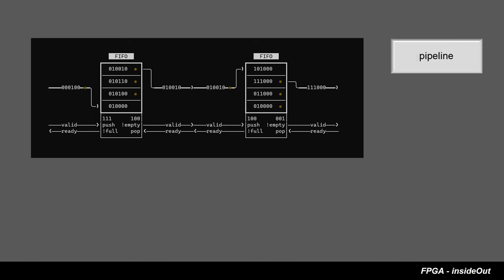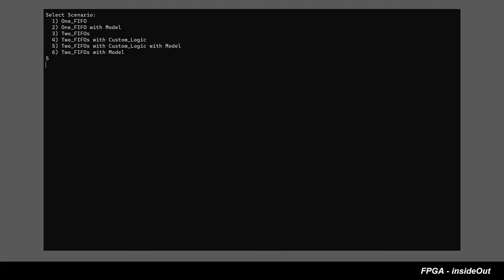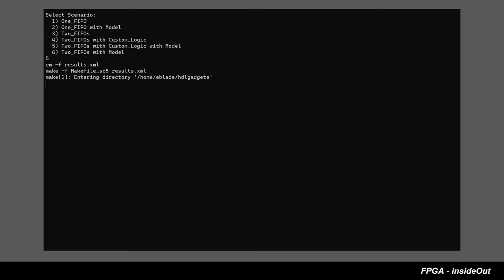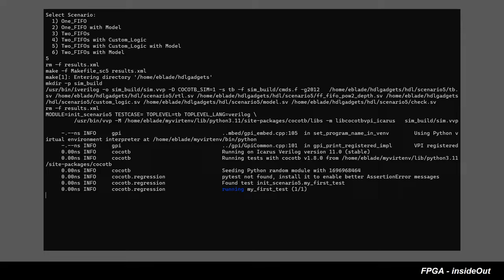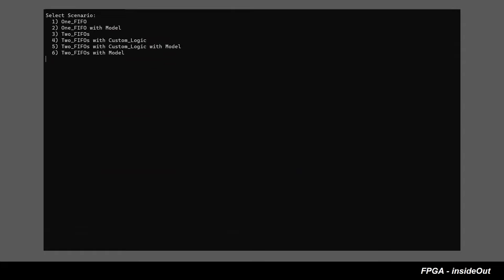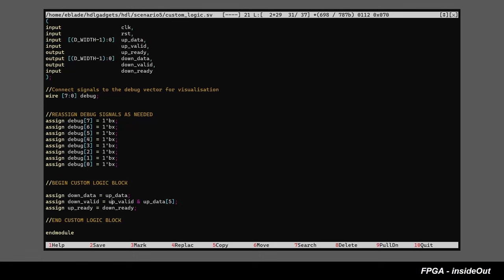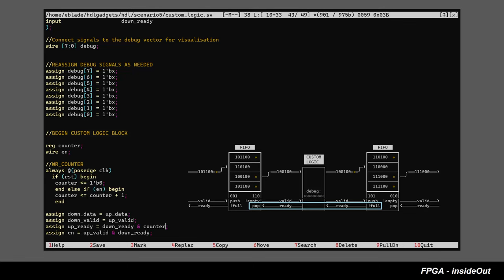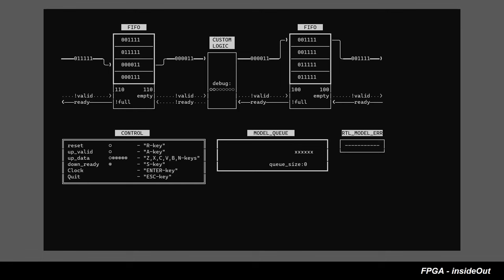FPGA InsideOut Session3 (Rus) | Конвейер | протокол VALID / READY | примеры организации FLOW CONTROL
Понимание протокола valid/ready является ключом к организации контроля потока данных (flow control) как внутри так и между функциональными блоками.

На прошлом занятии мы отработали концепцию очереди FIFO.
В этот раз мы возьмем два FIFO буфера (которые образуют конвейер с valid/ready рукопожатиями) и покажем на примерах как изменяя flow-control логику можно реализовать желаемый логический функционал.

Каждый пример разобранный в данном видео сопровождается созданием релевантной модели на уровне транзакций.

Что бы самостоятельно попрактиковаться со сценариями, разобранными в данном видео, вы можете загрузить и установть микроархитектурный тренажер hdlgadgets по следующей ссылке: